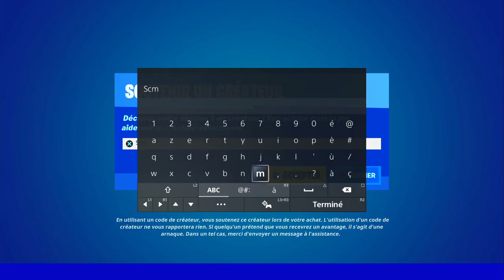MEILLEUR GLITCH XP SAISON 3 FORTNITE, COMMENT GAGNER DES XP SUPER RAPIDEMENT ET FACILEMENT FORTNITE